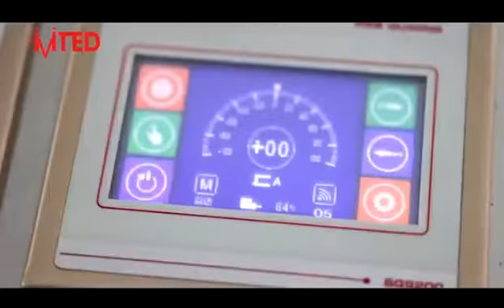Automatic Paper Shopping Bag Making Machine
Paper Shopping Bag Making Machine
paper bag making machine for shopping bag
fully automatic paper bag making machine